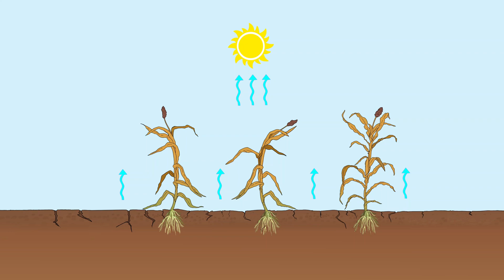Un exemple de ferme agroforestière au Sahel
Cette vidéo aborde l'agroforesterie dans la région du Sahel et ses avantages. L'agroforesterie consiste à intégrer des arbres et des buissons dans les champs agricoles. La vidéo met en avant plusieurs avantages de l'incorporation d'arbres dans les champs de culture, notamment l'augmentation des rendements de 100 à 800 % dans les régions arides comme le Sahel.

Elle se concentre ensuite sur une exploitation agricole spécifique où diverses pratiques d'agroforesterie sont mises en œuvre :
- Les agriculteurs, Adya et Mousa, cultivent du sorgho en intercalant des haricots (nibé), ce qui enrichit le sol en azote et fournit à la fois de la nourriture et des revenus aux agriculteurs.
Des arbustes de Gliricidia sont plantés aux côtés des haricots et du sorgho pour fournir de l'azote au sorgho.
- Les arbustes Guiera capturent les eaux souterraines et améliorent la structure du sol pendant la saison sèche, et leurs feuilles peuvent être utilisées pour nourrir les animaux.
- Une clôture vivante faite d'arbustes Piliostigma protège la ferme des animaux et offre une alimentation supplémentaire pour les animaux.
-Les arbres existants tels que l'arbre à karité (karité) et l'Acacia albida sont préservés et fournissent des ressources précieuses.
-Les racines des arbres jouent un rôle crucial dans la prévention de l'érosion du sol et la rétention d'eau pendant la saison des pluies.

Dans l'ensemble, les pratiques d'agroforesterie comme celles-ci offrent de nombreux avantages aux agriculteurs de la région du Sahel.
This video was additionally funded by the Academy for International Agricultural Research (ACINAR). ACINAR, commissioned by the German Federal Ministry for Economic Cooperation and Development (BMZ), is being carried out by ATSAF e.V. on behalf of the Deutsche Gesellschaft für Internationale Zusammenarbeit (GIZ) GmbH.